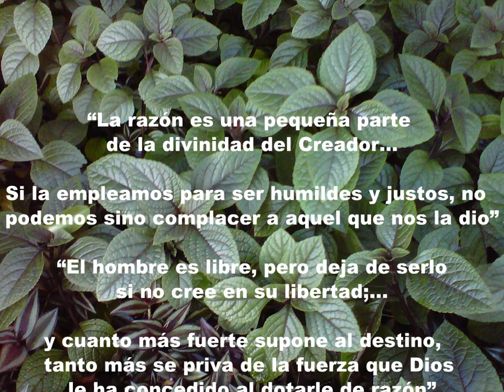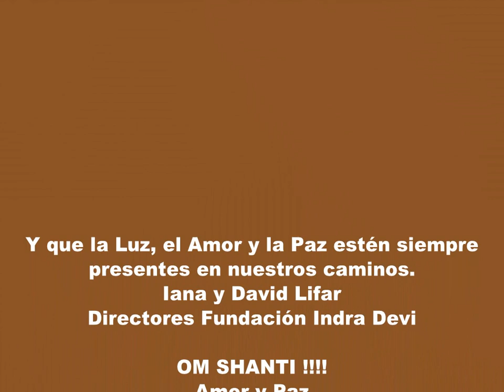FRASE DEL DIA 01-11 (GIACOMO CASANOVA)